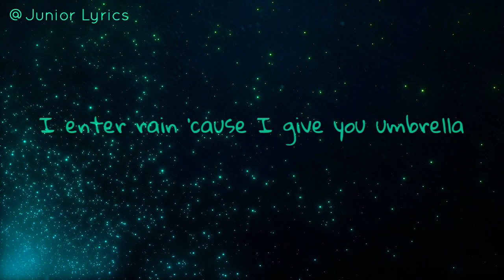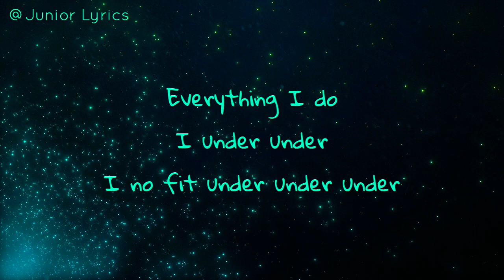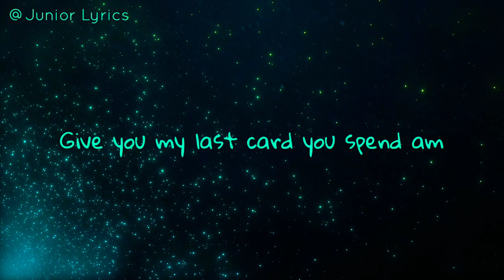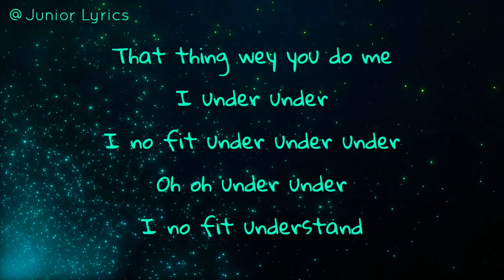Omah Lay - Understand (Lyrics)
A video lyrics of Understand from Omah Lay enjoy.